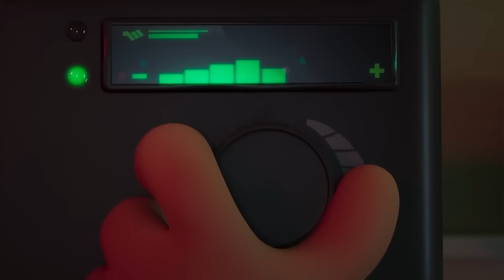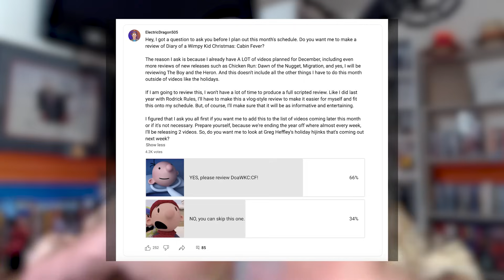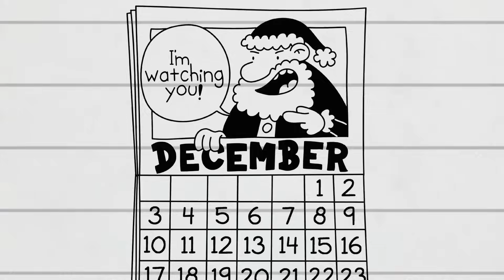Diary of a Wimpy Kid Christmas: Cabin Fever Review | A Christmas Miracle?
Disney is continuing their annual tradition of making new Wimpy Kid movies and decided to be more festive with Diary of a Wimpy Kid Christmas: Cabin Fever. But on this special review, I was expecting to get cabin fever from this, but it turns out that Diary of a Wimpy Kid got a Christmas miracle and might’ve made a…good movie?